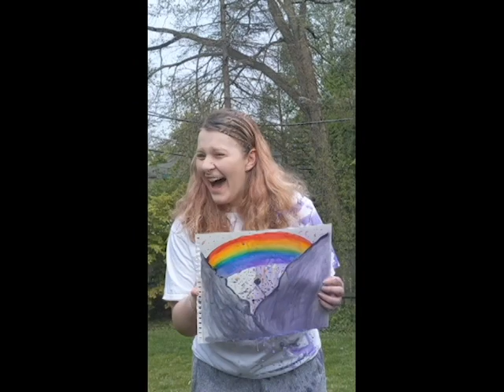paint fight BHS 2020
Our high school painting class made a paint fight video while away from the classroom because of the pandemic.